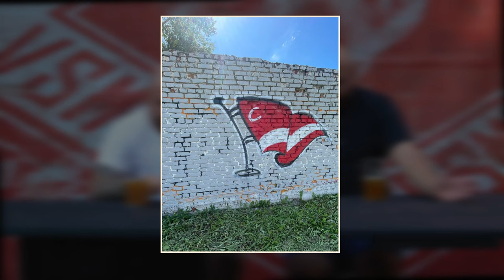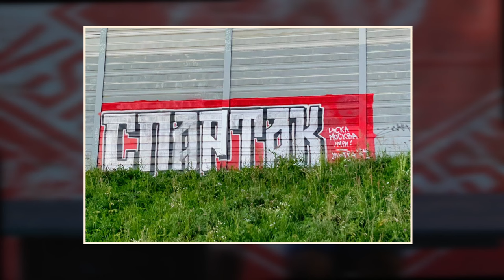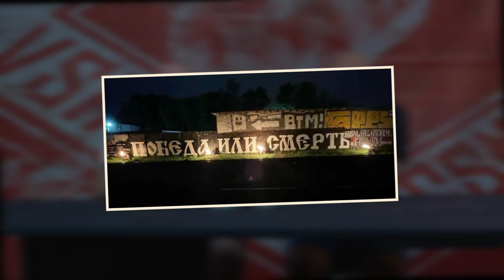УЛЬТРАС НОВОСТИ / СТАНОВИМСЯ ЛУЧШЕ / ВСЕ В КРАСНОМ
Новый дайджест о прошедших событиях в красно-белом фанатизме и не только!

В нём мы разобрали шизу на женском дерби, выяснили плюсы и минусы поддержки, также вспомнили недавний выезд в Питер, где желающих попасть на футбол было 3 человека на один билет.

Прошлись мы и по Ультрас Новостям!
Новая глава в истории с граффити ГФ. Чем же ответят конские ноунеймы?
Турнир «Красно-белое Иваново», граффити по всей Москве, акция со стикерами в 10 городах, афиша предстоящих событий.

А также анонсы предстоящих событий!

P.S. Оставив комментарий под выпуском на YouTube-канале, вы автоматически примите участие в розыгрыше!

Помощь семье Сереги «Толка»:
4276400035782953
Сбер. Наталья А

0:00 - начало дайджеста
0:44 - выезд в Питер. что там было? итоги
4:00 - ЖФК Спартак - ЖФК Локомотив.
5:21 - РЕГБИ - 7 ЛЕТ! Поздравляем!
6:39 - итоги пляжного дерби. топовый сектор
8:40 - Спасибо TENNISI bet. Забирай бонус до 20000р
9:11 - вернулись домой. женское дерби. итоги от Вити
11:53 - ВСЕ В КРАСНОМ! ЭТО ВАЖНО!
12:50 - бой Дениса Тюлюлина UFC
13:41 - УЛЬТРАС НОВОСТИ. Много событий
14:04 - Турнир в Иваново. Итоги от Ультры
15:50 - Серега "Толк". памятное граффити
16:30 - помогайте родным и близким
17:00 - наклейки NO FAN ID по городам
17:56 - Спасибо Киберпротекту
18:20 - много граффити! Тульские х Ультра
18:57 - граффити у Москвы-сити. история
20:15 - стена Гладиаторов. Вернули стену!
21:02 - КБ-ПИТЕР 25 ЛЕТ!
21:35 - КБ НН 20 ЛЕТ!
22:41 - Дерби с динамо 12.07! ВСЕ В КРАСНОМ!
24:52 - матч с Нафтаном в понедельник. ДЛЯ КОГО?
25:51 - матч РК СПАРТАК. ВСЕ НА РЕГБИ!
26:28 - Футболки ДНЕВНИК ФАНАТА. ВСЕ ПО ТОПУ!
27:57 - Мнение Вити по красным футболкам
29:35 - розыгрыш!